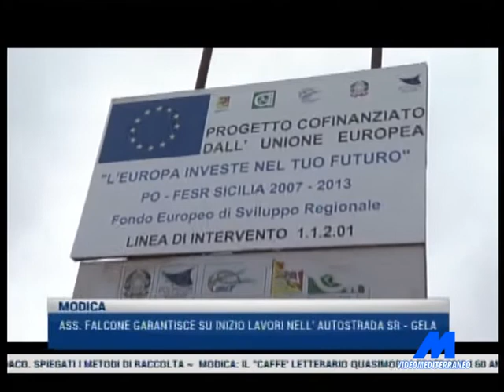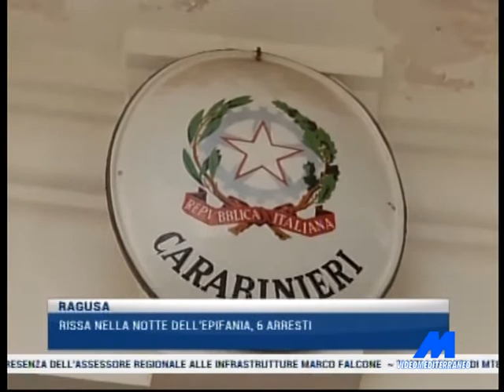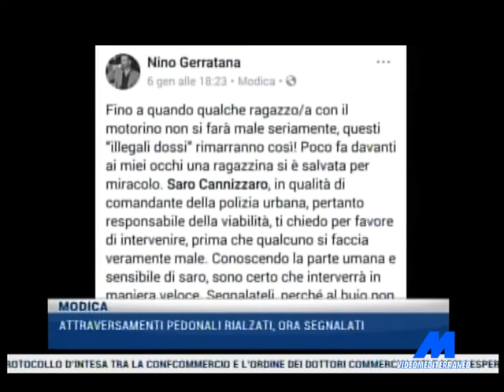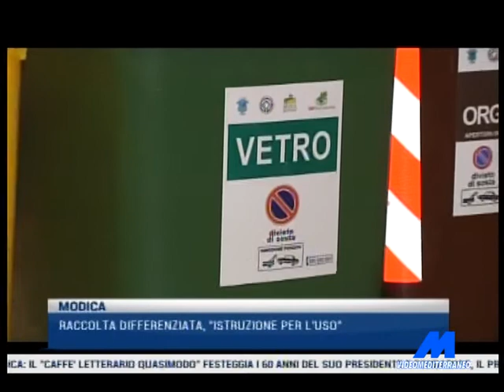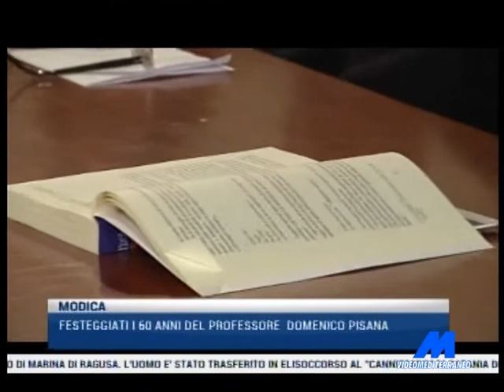MTG 14:15 DEL 08-01-2018